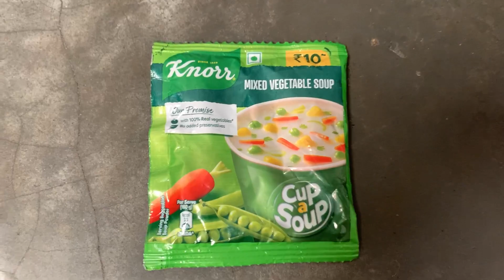Knorr Mixed Vegetables Soup - Knott Soup Recipe - Knorr Soup Recipe